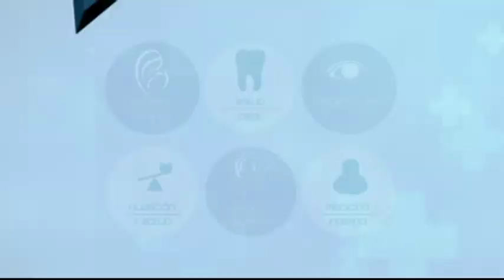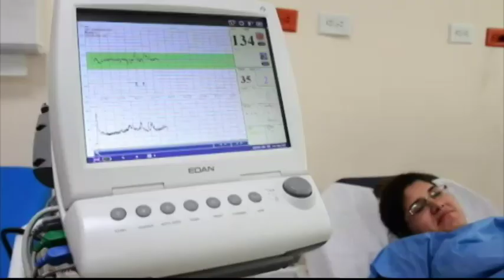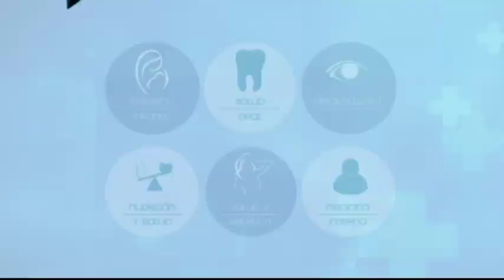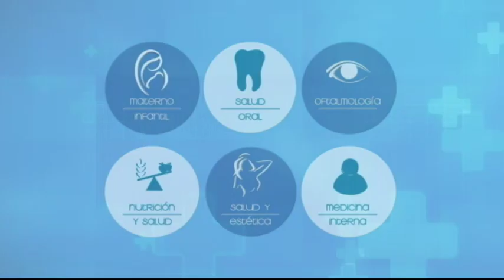VIVA MEJOR | 29-08-2018 | IMPORTANCIA DE IR AL OBSTRETA